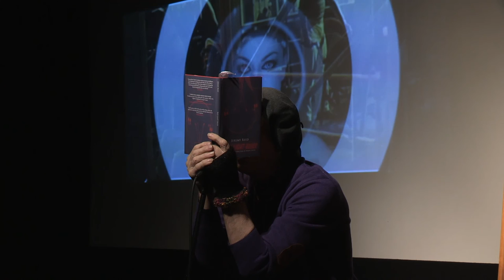JEREMY REED HORSE HOSPITAL NOV 2016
With  Gingerlight